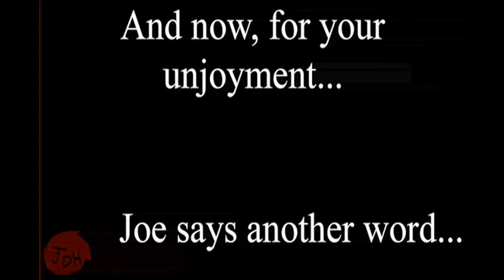Joe says another word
A response to an old animation I made.